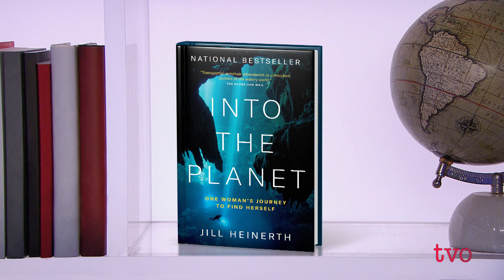Discovering the 'Sixth Great Lake' From Below | The Agenda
Is there a sixth great lake underneath the Ottawa river? Jill Heinerth dived into the largest underwater cave system to find out. She recounts her journey as a world-renowned cave diver, as well as the importance of exploring and protecting the underwater world.